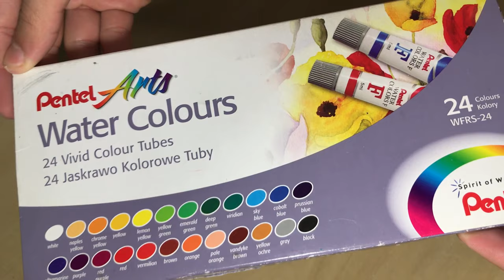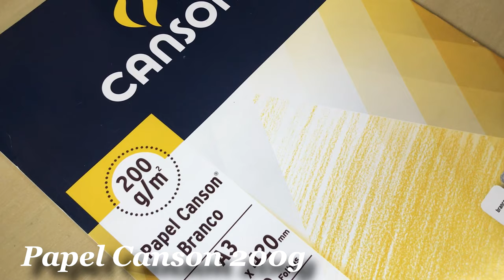Pintando com Aquarela pela primeira vez/ Painting with watercolor Billie Eilish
Oie pessoal, vídeozinho novo pra vocês, dessa vez eu gravei minha primeira pintura com aquarela, espero que curtam esse vídeo, não se esqueçam de deixar seu like e se inscrever aqui no canal